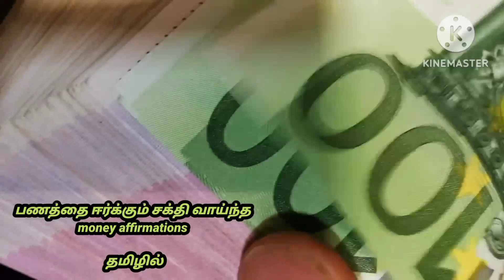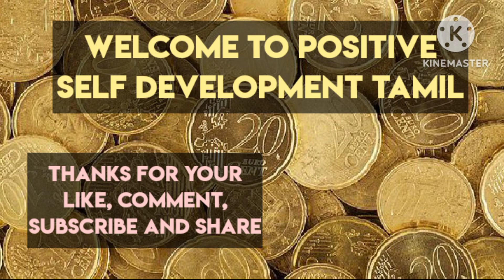Money Affirmations in Tamil - Day 52 - 100 Days of Daily Money Affirmations - 6AM Money Affirmations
Welcome To Positive Self Development Tamil YouTube channel.

Money Affirmations in Tamil - Day 52 - 100 Days of Daily Money Affirmations - 6 AM Money Affirmations - Affirmations in Tamil.

morning money affirmations tamil,
money manifestation affirmations tamil,
powerful money affirmations in tamil,
21 days money affirmations,
21 day money manifestation,
money manifestation tamil,
money affirmations tamil 6am